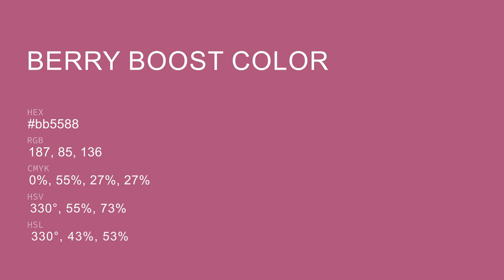Berry Boost color bb5588 hex color - Red color - Cool color bb5588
What color is Berry Boost ? bb5588 hex color - Red color - Cool color bb5588

Hex bb5588 Color Code is also known as Berry Boost color.